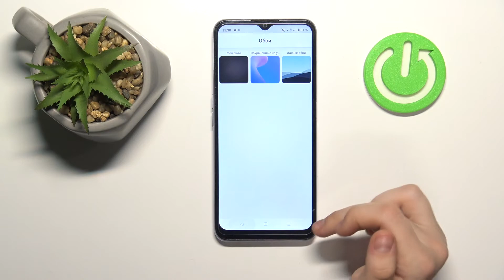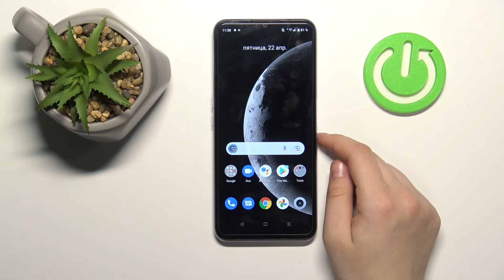Как поменять обои на Realme C31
Чтобы вы могли узнать ещё больше информации связанной с Realme C31 и прочими телефонами мы создали сайт: hardreset.info/ru

Всем привет дорогие зрители, в этом видео мы покажем и объясним как в Realme C31 поменять обои. Если вам намкучили старые обои на Realme C31, то данное видео было созданно для вас. Обои как часть визуала в Realme C31 штука очень личная, именно поэтому мы снимаем это видео. Чтобы поменять обои вам нужно следовать наши инструкциям и в конце концов вы сможете инзменить свой рабочий стол своими новыми обоями на Realme C31.

Как настроить свой рабочий стол в Realme C31? Как на Realme C31 поменять обои? Как в Realme C31 изменить заставку? Как поставить другие обои в Realme C31? Как на Realme C31 разнообразить обои?